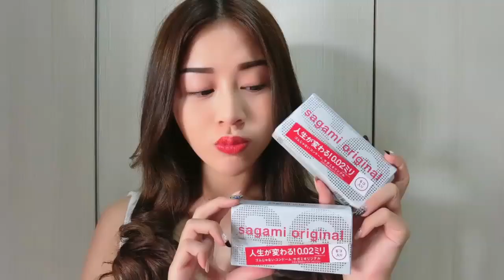DON'T Cut 5G Towers Down!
you COULD, but that would be against the law. only bad boys break the law. sure, girls love the bad boys, but you're a good citizen. your loyalty is to the state. Big Bro's before Ho's!